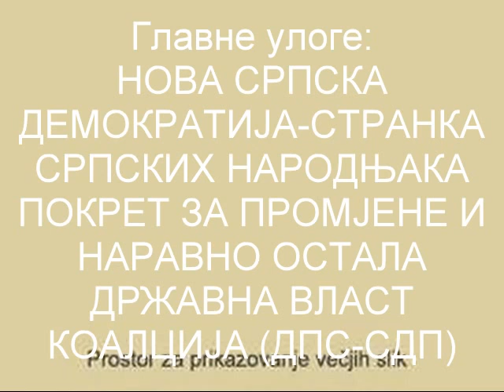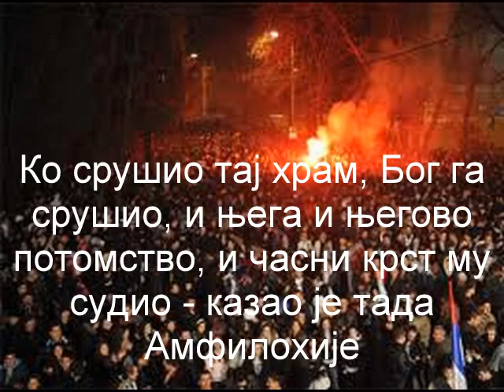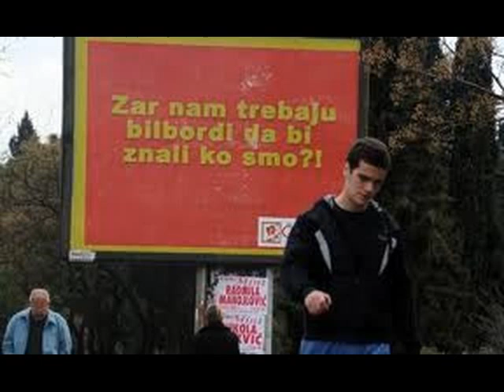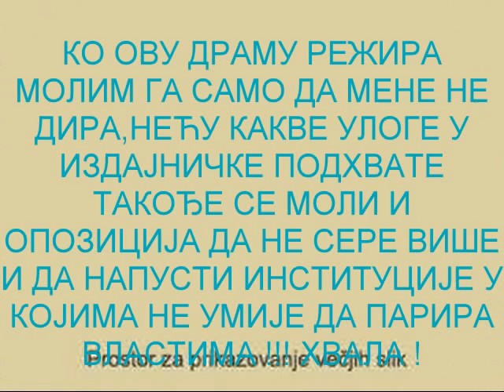Crnogorska politicka scena-Ko ovu dramu rezira?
Milo Djukanovic,Nebojsa Medojevic,Andrija Mandic.Dobrilo Dedeic,Ranko Kadic,Predrag Popovic,Mitropolit Amfilohije,Goran Danilovic,Stranka Srspkih Narodnjaka,Nova Srpska Demokratija NOVA ,Narodna Stranka,Demokratska stranka Srbije,Demokratska Partija Socijalista,Crkva Na Rumiji,Strajk glađu,Govor Mrznje,..